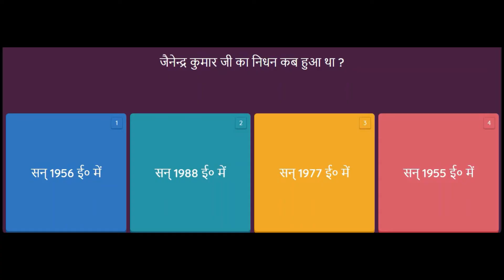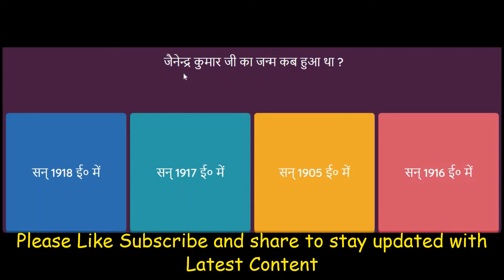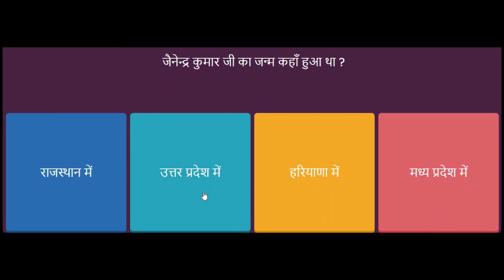Bazaar Darshan MCQ बाजार दर्शन MCQ Class 12 Hindi Aroh Chapter 12 Part 1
Bazaar Darshan MCQ बाजार दर्शन MCQ Class 12 Hindi Aroh Chapter 12

बाज़ार दर्शन जैनेन्द्र
bazar darshan by jainendra kumar

 बाज़ार दर्शन जैनेन्द्र जी द्वारा लिखा गया एक महत्वपूर्ण व लोकप्रिय निबंध है जिसमें आपने उपभोक्तावाद एवं बाजारवाद पर गहरी चर्चा की है .बाज़ार दर्शन पाठ के प्रारंभ में लेखक के मित्र एक मामूली सी चीज़ लेने बाज़ार गए थे ,लेकिन वह बहुत से बण्डल खरीद कर लाये .पूछें जाने पर पत्नी को दोष देने लगे .लेखक को लगता है कि यह पैसे की गर्मी है .पैसा पॉवर है .उसे दिखाने के लिए हम मकान कोठी  - बैंक बैलेंस इकठ्ठा करते हैं . लोग बाज़ार अपनी जरुरत देखकर जाते है .बल्कि परचेज पॉवर देखकर जाते हैं .बाज़ार लोगों को आमंत्रण देता है कि आओ खरीदों .बाज़ार में खड़े होकर आदमी को लगने लगता है कि उसके पास काफी समान नहीं है .बाज़ार में कितना सारा सामान है और मेरे पास थोड़ा .
लेखक के एक और मित्र बाज़ार गए थे और शाम को खाली हाथ लौट कर आये .पूछने पर बताये कि बाज़ार में सब कुछ था ,लेकिन कुछ नहीं हो पाया .कुछ लेने का मतलब था ,शेष सब कुछ को छोड़ देना .मित्र कुछ भी छोड़ना नहीं चाहता था इसीलिए कुछ नहीं ले पाया .
लेखक का मानना है कि बाज़ार में जादू है .यह तभी असर करता है ,जब जेब भरी हो और मन खाली हो ,तो ऐसी हालात में जादू का असर होता है . सभी सामान जरुरी और आराम को बढ़ाने वाला मालूम होता है . लेकिन जब जादू का असर ख़त्म होता है तब फैंसी चीज़ों जीवन में खलल डालने लगती है .बाज़ार के आकर्षण से बचने का एक ही उपाय है कि बाज़ार जाओ तो मन खाली न हो .जब जरुरत हो किसी वस्तु की आवश्यकता हो ,तो तभी बाज़ार जाओ .सिर्फ खाली मन से बाज़ार में जाकर इच्छा के अधीन वस्तुओं को मत खरीदों .इस प्रकार मनमानेपन की छूट नहीं देनी चाहिए .
लेखक के पड़ोस में एक भगत जी रहते हैं .वे चूरन बेचने का काम करते हैं .वे एक दिन में चूरन बेच कर छ : आने से ज्यादा नहीं कमाते है .छ : आने के बाद वे चूरन बच्चों को मुफ्त बाँट देते हैं ..उनके अन्दर तृष्णा और संचय की प्रवृत्ति नहीं है .बिके हुए पैसों से वे बाज़ार जाकर जीरा और नमक खरीदते है . उन्हें पता है कि उनकी क्या आवश्यकता है ,इसीलिए उन पर बाज़ार का जादू नहीं चलता है .रास्ते में फैंसी दुकानों हो - चाँदनी बिछी हो .लेकिन वे अपनी जरुरत का सामान ही खरीदते है . वे वास्तव में बाज़ार का कल्याण करते हैं .अपनी परचेजिंग पॉवर का दंभ नहीं भरते हैं .
लेखक का मानना है कि बाज़ार को वही सार्थकता दे पाता है जो अपनी जरुरत को पहचानता हो .बाजारुपन से दूर रहता हो .कपट को बढ़ावा नहीं देता है ,जो सद्भाव घटाते है .सद्भाव नष्ट होने पर ग्राहक और बेचक रह जाते है . एक दूसरे को ठगने की घात में रहते हैं .बाज़ार में शोषण होने लगता है .तब कपट सफल होता है .निष्कपट शिकार होता है .ऐसा बाज़ार मानवता के लिए विडम्बना है और ऐसे बाज़ार का जो पोषण करते हैं ,वह अर्थशास्त्र नहीं ,अनीतिशास्त्र है .